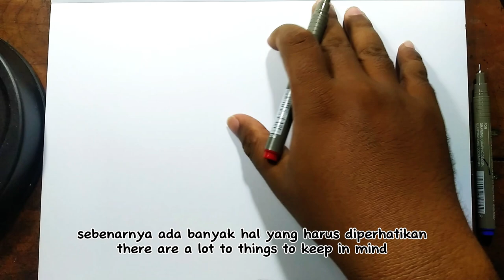Tutorial Sederhana Menggambar Kepala untuk Pemula | Head drawing tutorial for beginner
My first art tutorial for drawing head.

anime
anime drawing
chainsawman
draw chainsawman
draw chainsawman live
live drawing anime
draw anime live
live anime drawing
draw chainsawman true form
draw pochita true form
makima
power
anime art
anime style
vertical live anime drawing
denji
pochita
draw denji
naruto
itachi
sasuke